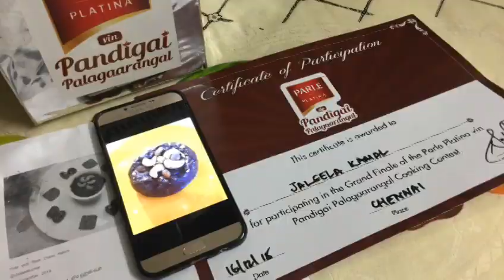Hide and seek Pista Coconut Barfi / பிஸ்கேட்,பிஸ்தா தேங்காய் பர்பி - Samaiyal_attakaasam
சூப்பரான பிஸ்கேட்,பிஸ்தா தேங்காய் பர்பி

சர்க்கரை சேர்க்காத தேங்காய்  பர்பி

ப்ரவுன் சுகர் தேங்காய் பர்பி

Ingredients
தேங்காய் 250 கிராம்
ஹைட் அன்ட் சீக் பிஸ்கேட் ‍ அரை பாக்கெட்
ப்ரவுன் சுகர் ‍ 100 கிராம்
பிஸ்தா ‍ 30 கிராம்
முந்திரி ‍ 25 கிராம்
உப்பு ‍ அரை சிட்டிக்கை
நெய் ‍ 2 மேசைகரண்டி
பால் ‍ 2 மேசைகரண்டி

Hide and Seek Pistachio Coconut Barfi

Fresh grated coconut or readymade – 250 gram
Hide and seek biscuit – half packet /100 grams
Brown sugar – 100 gram
Pistachio - 30 gram (coarse Powder)
Cashew nuts – 25 gram
Salt – half pinch

Method please see in full  video above

Pista Coconut Barfi / பிஸ்கேட்,பிஸ்தா தேங்காய் பர்பி - Samaiyal_attakaasam by jaleelakamal